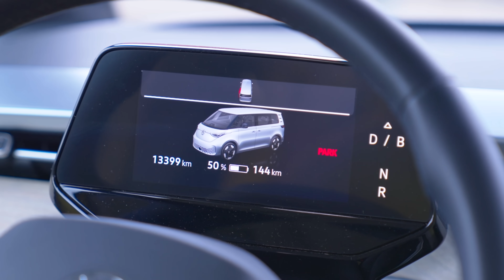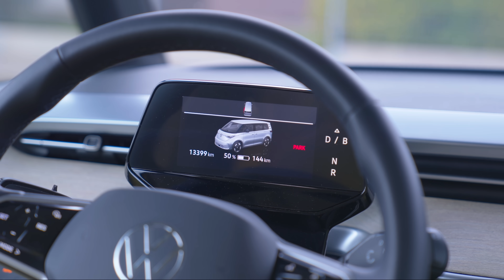ELEKTRICKÁ HIPPIE LEGENDA! | Volkswagen ID. BUZZ 🌸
🌸 Více informací o VW ID. Buzz najdeš zde

ℹ️ Volkswagen ID. Buzz na test zapůjčila společnost Volkswagen.,

🔔 Aktivuj si zvoneček vedle tlačítka "Odebíráno", ať nezmeškáš žádné nové video!

📧 Žádosti o partnerství, média a obchodní příležitosti směřuj na vojta(at)wrtech.cz 👍🏻